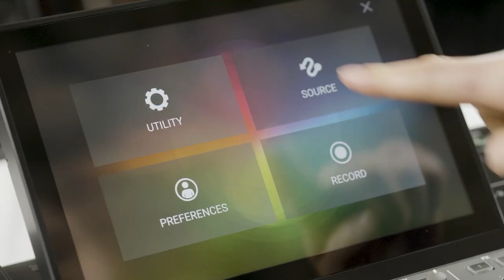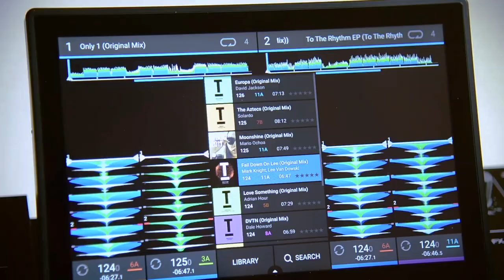DENON DJ PRIME 4 - tuto 2 : Chargez votre musique (vidéo de La Boite Noire)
Tuto pour charger votre musique sur DENON DJ PRIME 4.

FICHE TECHNIQUE
- 16 pads rétroéclairés RVB avec mode Hot-cue, Loop, Roll, Slicer
- 4 entrées Rca au niveau ligne dont 2 commutables phono
- 2 entrées microphone XLR avec contrôles individuels, mode Echo et Talkover
- 4 ports USB et 1 slot carte SD pour connecter de multiples sources média
- 1 port USB B pour connexion à un PC/Mac